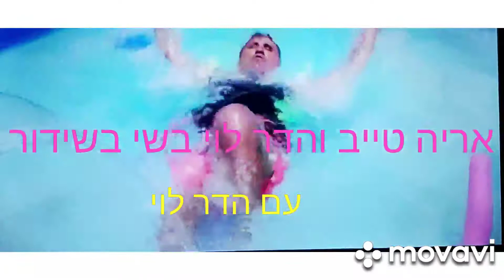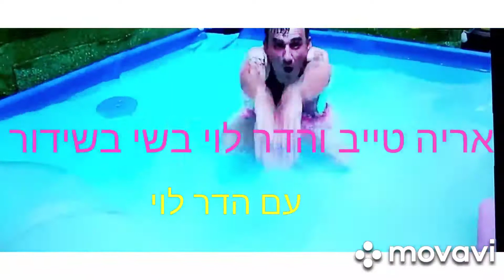אריה טייב בערוץ 13 050-6496875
אריה טייב בערוץ 13 עם הדר לוי בשישי בשידור עם שי שטרן